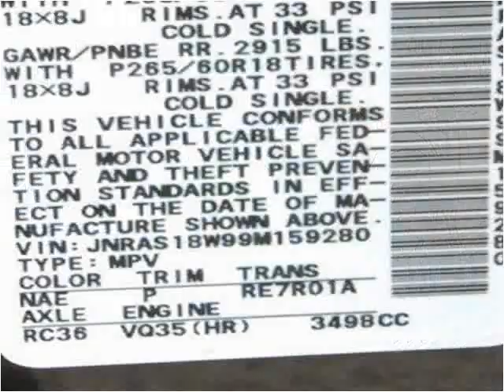2009 Infiniti FX Used Cars Lake Worth FL